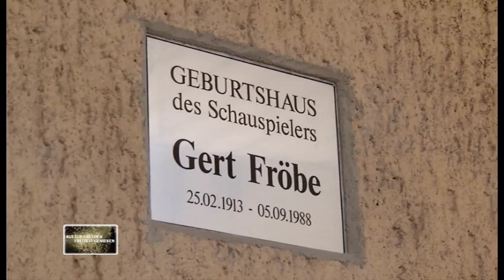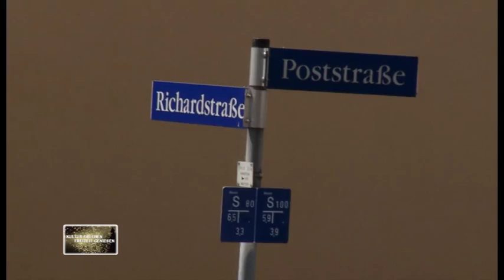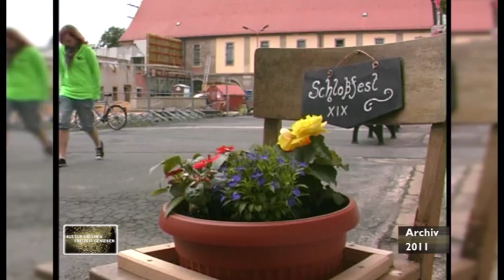Kultur erleben Freizeit genießen - Wanderung Genossenschaften Teil2